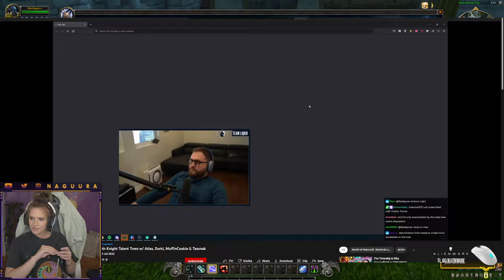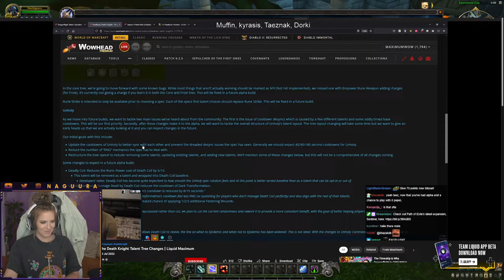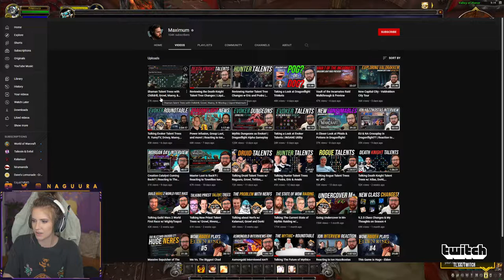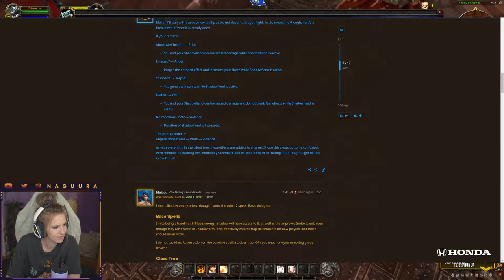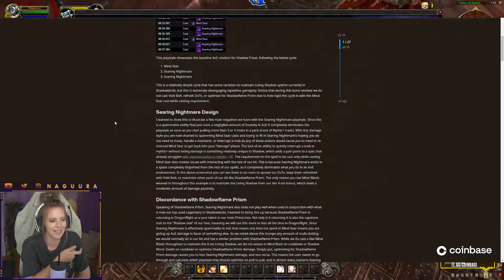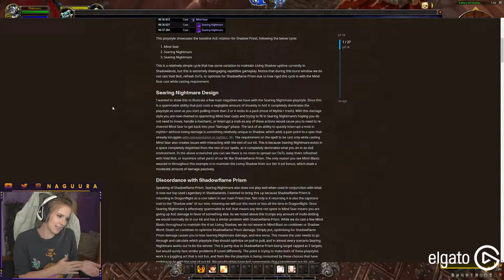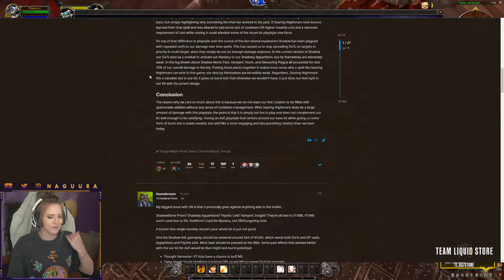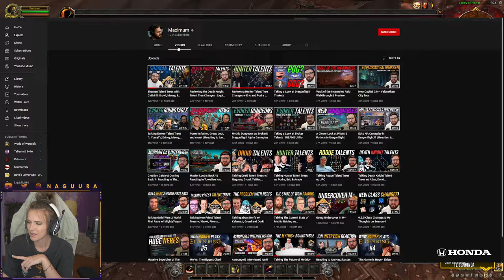New alpha build, new talent trees